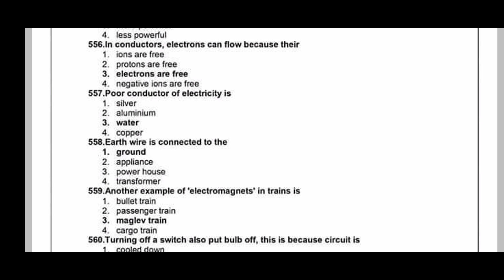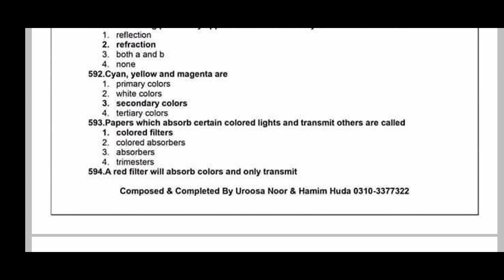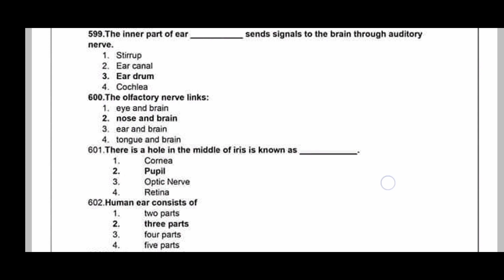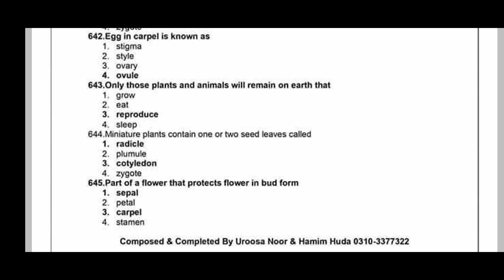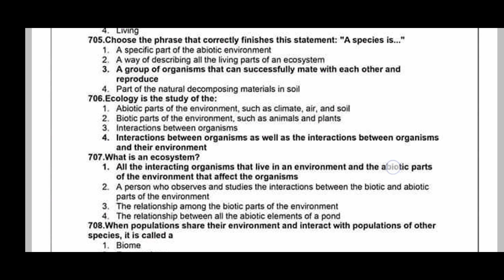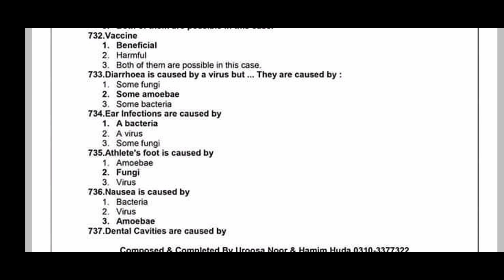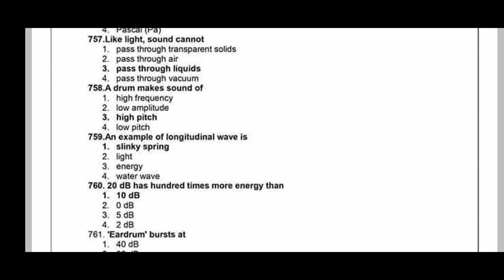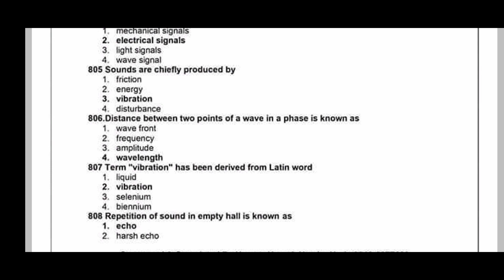General Science Important mcqs of class 5th to 8th ETEA, NTS, PTS, ATS, /Important Mcqs center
science marathon by dr vipan